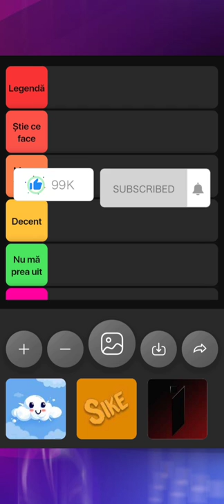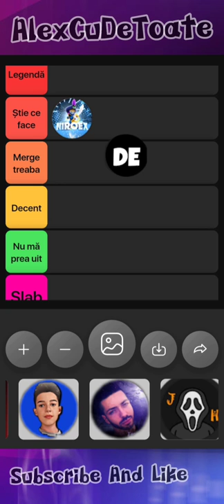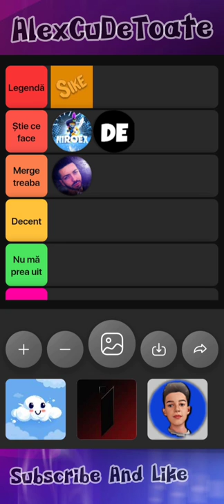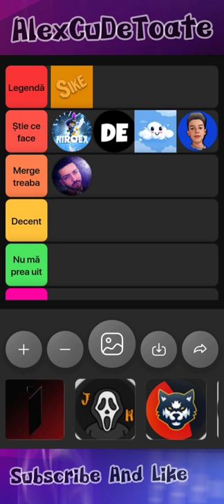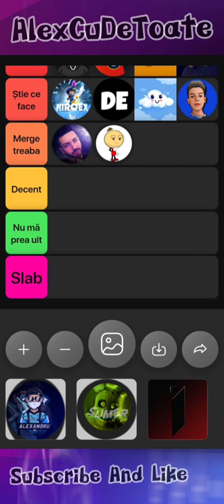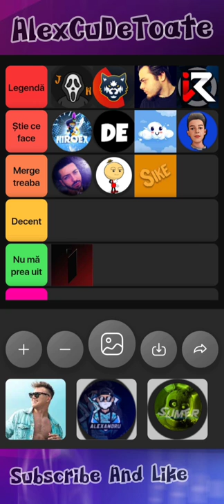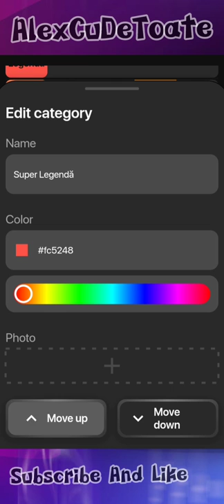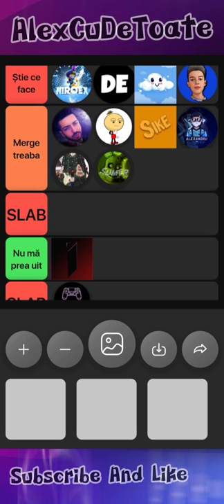TIER LIST ROMÂNIA 2022 CU YOUTUBERI MICI ȘI MARI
Salut! Dacă ai venit să citești descrierea atunci ești o legendă!

Nume:Alex
Vârstă:13 ani
Editez cu:Cap Cut

 *Postez de toate*